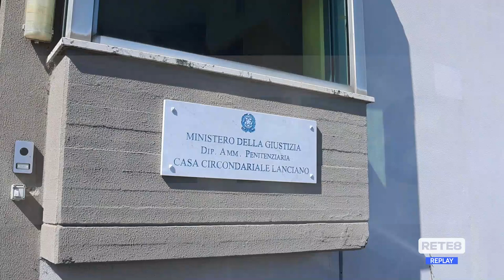Lanciano - Detenuto non rientra da permesso